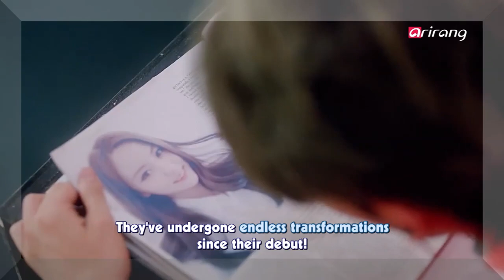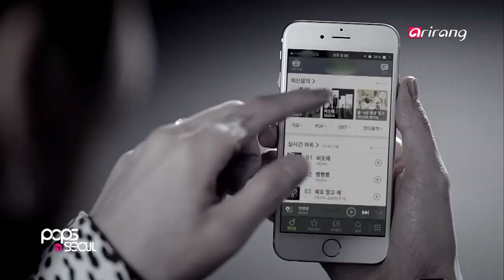Pops in Seoul-HIGH4 (Day by Day) HIGH4 (비슷해)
K-pop 24/7
HIGH4 (Day by Day)
This is the title track of HIGH4′s single album of the same name. This song has elements of hip hop and R&B music, and the refined melody and HIGH4′s emotional vocals blend together perfectly. It′s about a guy who feels like his life has stopped after breaking up with his significant other.

K-pop 24/7
HIGH4 (비슷해)
하이포 싱글앨범 [비슷해] 타이틀 곡
힙합 알앤비 장르의 노래로 연인과 헤어진 후 완전히 멈춰버린 일상을 표현한 감각적인 가사가 특징이며 담백하면서도 세련된 멜로디 라인과 하이포만의 감성적인 보컬이 완벽하게 어우러지며 감동을 더했다.